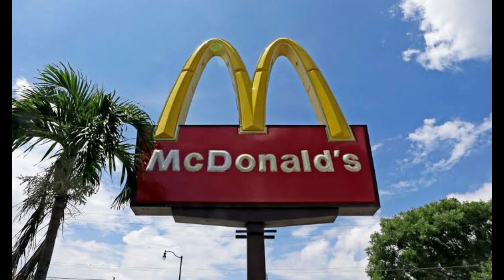ኣገረምቲ ፍጻሜታት ናይዚ ሰሙን-ዘይተሰብረ ክብረ ወሰን ምብላዕ ሓጺር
ዘይተሰብረ ክብረ ወሰን ምብላዕ ሓጺር

ልዕሊ 19 ቖልዑ ክወልድ ዝደሊ ኣቦ

መምህር ብሰንኪ ውቃጦኡ ካብ ስራሕ ተባሪሩ

ዘይሓሰቦ ግንዖ ዝረኸበ ኣስተናጋዲ